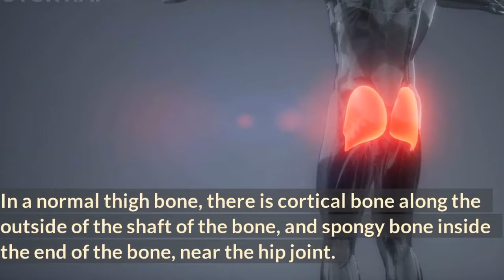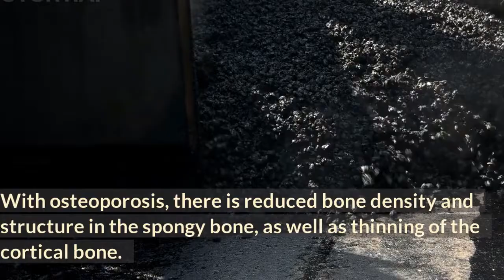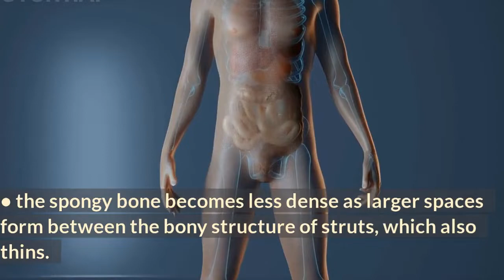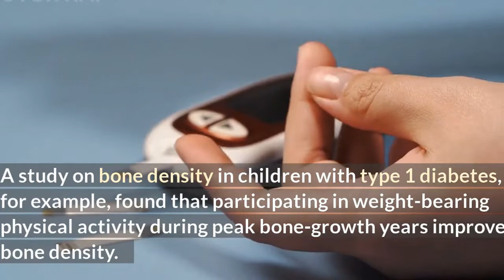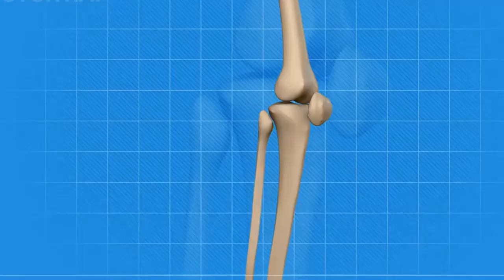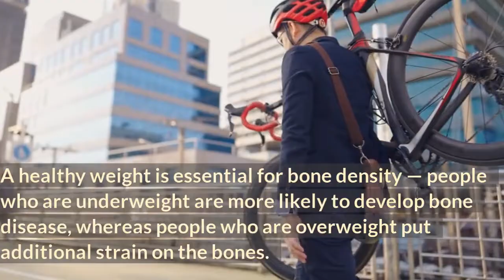5 Natural Ways to Increase Bone Density, Bones and Osteoporosis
5 Natural Ways to Increase Bone Density, Bones and osteoporosis

Osteoporosis is a condition that affects bones, making them less dense, more fragile and prone to fractures.
Some people have a higher risk of developing osteoporosis than others. Also, certain bones in the body are more likely than others to become weakened by osteoporosis and fracture. (A fracture is a complete or partial break in a bone according Dr Berg ).

Your bones have 2 types of structure: a dense form called cortical bone and a lattice-like form called spongy bone (also known as cancellous or trabecular bone).

• Cortical bone forms the hard outside layer of all bones in the body and makes up most of the skull and ribs.

• Spongy bone is mainly found inside the vertebrae (the bony segments of the spinal column), and inside the ends of long bones like the femur (thigh bone).

In a normal thigh bone, there is cortical bone along the outside of the shaft of the bone, and spongy bone inside the end of the bone, near the hip joint.

With osteoporosis, there is reduced bone density and structure in the spongy bone, as well as thinning of the cortical bone.

When your bones have thinned to the point that osteoporosis is diagnosed, the physical structure — and soundness — of your bones has changed. In particular:

• the cortical bone becomes thinner; and

• the spongy bone becomes less dense with bigger spaces forming between the bony structure of struts, which also become thinner.

Osteoporosis is a bone disease that causes them to become less dense, more fragile, and prone to fractures.

Some people are more likely than others to develop osteoporosis. Furthermore, certain bones in the body are more susceptible to osteoporosis and fracture than others. (A fracture is a complete or partial bone break.)

Osteoporosis and bones

Your bones are divided into two types: cortical bone, which is dense, and spongy bone, which is lattice-like (also known as cancellous or trabecular bone).

• Cortical bone is the hard outer layer of all bones in the body, making up the majority of the skull and ribs.

• Spongy bone is found primarily inside the vertebrae (the bony segments of the spinal column) and at the ends of long bones such as the femur (thigh bone).

Cortical bone runs along the outside of the shaft of a normal thigh bone, and spongy bone runs inside the end of the bone, near the hip joint.

However, there are numerous methods for increasing and maintaining bone density. Continue reading for natural ways to increase bone density.

1. Weightlifting and resistance training

Strength training has been shown to increase bone mineral density and decrease inflammation.

Weightlifting and strength training have both been shown in studies to promote new bone growth and maintain existing bone structure.

A study on bone density in children with type 1 diabetes, for example, found that participating in weight-bearing physical activity during peak bone-growth years improves bone density. Another study in children produced similar results.

Weight and strength training has the following advantages:

• higher bone mineral density

• increased bone mass

• decreased inflammation

• prevention of bone loss

• greater muscle mass

2. Consuming more vegetables

Vegetables provide vitamins, minerals, and fiber while being low in calories. According to one studyTrusted Source, vitamin C may help protect bones from damage.

Most people can benefit from eating yellow and green vegetables. These vegetables promote bone growth in children and help maintain bone density and strength in adults. According to one studyTrusted Source, children who ate green and yellow vegetables and avoided fried foods had an increase in healthy fat and bone density.

Another studyTrusted Source found that eating 9 servings of cabbage, broccoli, and other vegetables and herbs for 3 months reduced bone turnover and calcium loss in postmenopausal women. The researchers attributed the findings to the increase in polyphenols and potassium provided by the vegetables.
Recomended whith other content creators from Institute of Human Anatomy ,which the describe the pooint on natural ways same like Dr Berg and many more . .eric berg ,eric berg,dr eric berg,berg

3. Getting enough calcium throughout the day

Calcium is the most important mineral for bone health. People must consume enough calcium in their diets because their bones are constantly breaking down and growing.

Rather than eating one high-calcium meal per day, the best way to absorb calcium is to consume small amounts throughout the day.

Unless otherwise directed by a doctor, calcium should be obtained through diet. Calcium-rich foods include:

• milk

• cheese

• yogurt

• some leafy greens like kale

• beans

• sardines